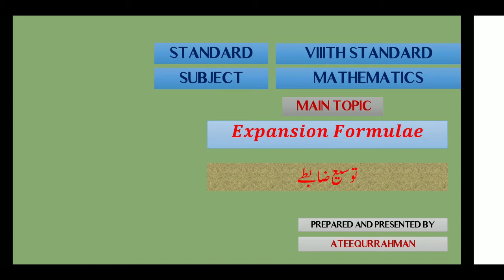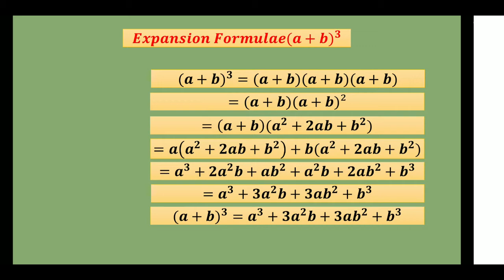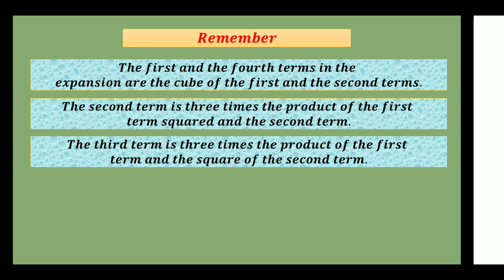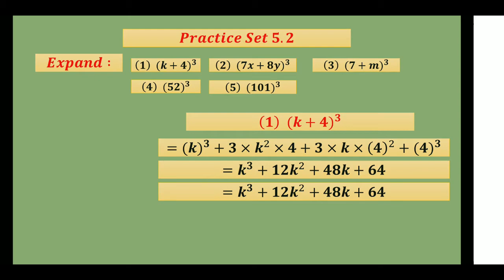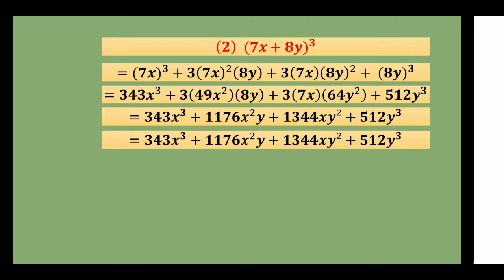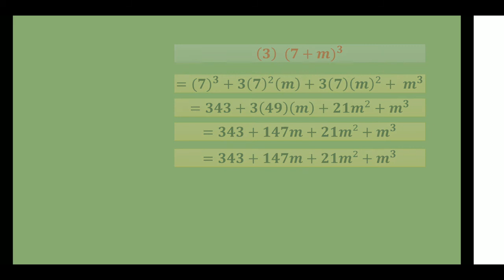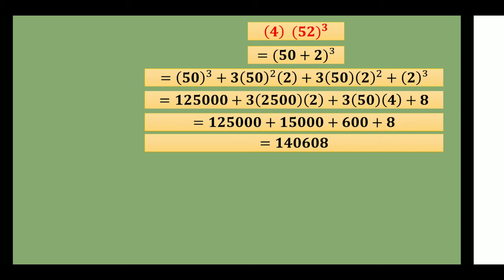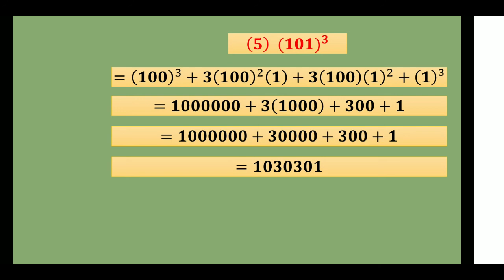BMC Edu.Urdu Maths Std 8th Expansion Formulae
(a+b)whole cube